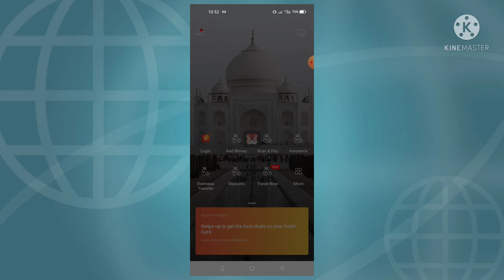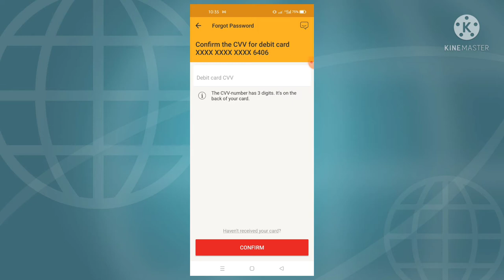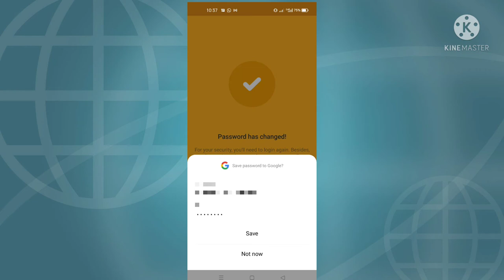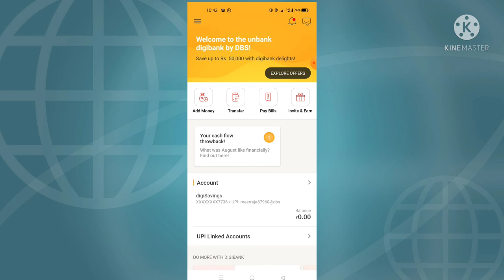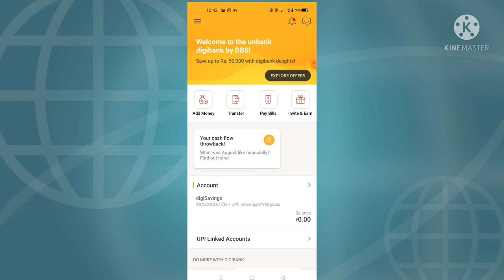dbs bank username and password forgot kaise kare 2021